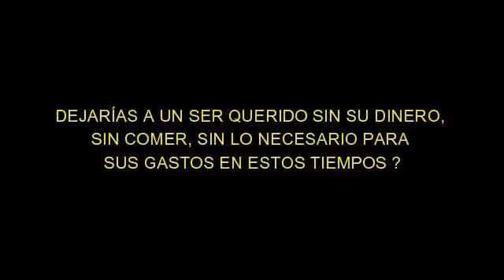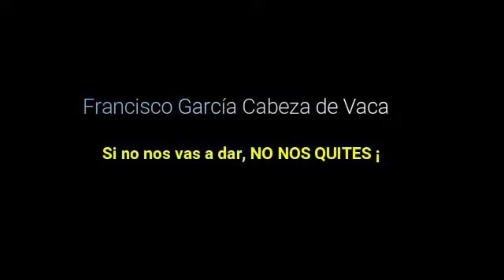Adultos mayores se quedan sin pago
Jaumave Tamaulipas.
Adultos no cobran su ayuda mensual.